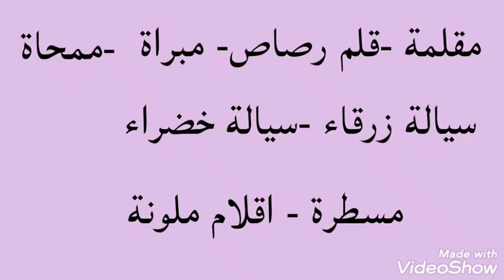قائمة الادوات المدرسية /العودة إلى المدرسة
سنة ثانية ابتدائي الجيل الثاني
سنة اولى ابتدائي الجيل الثاني
القسم التحضيري
اختبار الفصل الاول
قائمة الادوات المدرسية الخاصة بالقسم التحضيري
قايمة الادوات المدرسية للسنة الاولى ابتدائي
قائمة الادوات المدرسية للسنة الثالثة ابتدائي
تقويم تشخيصي
ادوات مدرسية
مشتريات للمدرسة
قائمة الادوات المدرسية
تقويم تشخيصي في مادة
الرياضيات / اللغة العربية
كبداية للمراجعة لتلاميذ السنة الثانية ابتدائي